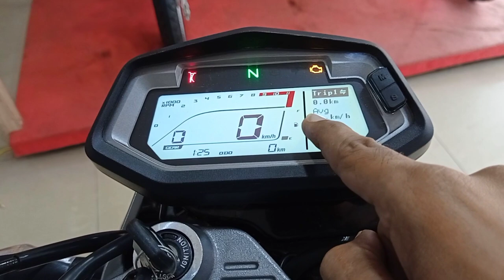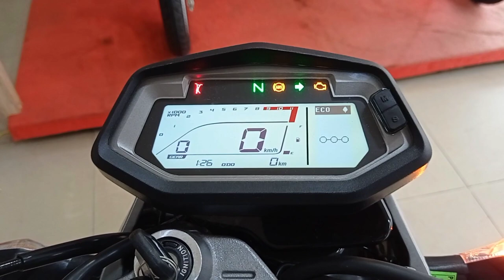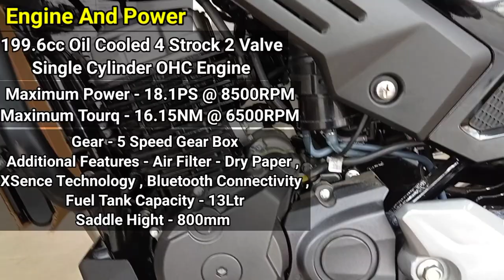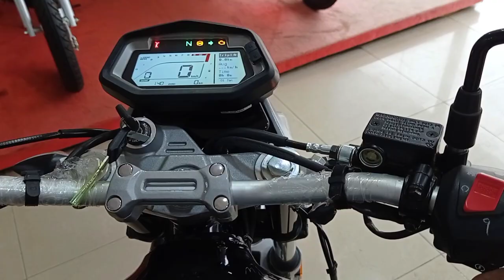2021 Hero Xpulse 200T BS6 Detailed Review | Bluetooth Price Mileage New Features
2021 Hero Xpulse 200T BS6 Detailed Review | Bluetooth Price Mileage New Features | Hero Xpulse 200T

Dosto Is Video Me Mene Hero XPulse 200T Bs6 Single Channel Abs Ke On Road Price Mileage Aur Iske All New Features And Update Ke Bare Me Jankari Di Hai I Hope Ye Video Apko Acha Lagega .

Your Query:-
hero xpulse 200t
hero xpulse 200
hero xpulse 200t bs6
hero xpulse 200t bs6 2021
hero xpulse 200t review
xpulse 200t
xpulse 200t bs6
xpulse 200
hero xpulse
hero xpulse 200t price
hero xpulse 200t bluetooth connect
xpulse 200t price
xpulse 200t on road price
xpulse 200t mileage
xpulse 200t review
xpulse 200t black colour
xpulse 200t bluetooth